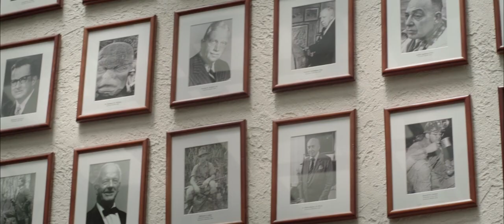See the world in a whole new light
Richard Wiese, president of the Explorer’s Club, has made a living through seeing the world. Now, beneath a complete solar eclipse, he prepares to see the world in a whole new light. to learn more. Content by Volvo